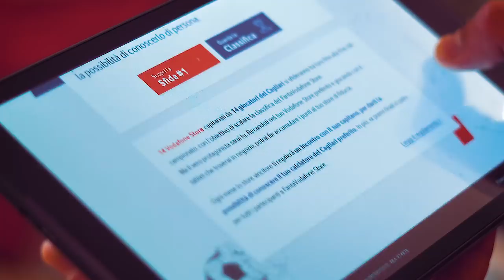Dessena, Pavoletti, Miangue, Ceppitelli e Romagna per il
Scopri il FantaVodafone Store su fantavodafonestore.it.

14 Vodafone Store capitanati da altrettanti giocatori rossoblù si sfideranno tra loro fino alla fine del campionato, con l’obiettivo di scalare la classifica del FantaVodafone Store. Numerosi premi finali per tutti i partecipanti e ogni mese avrai la possibilità di incontrare il tuo giocatore preferito!